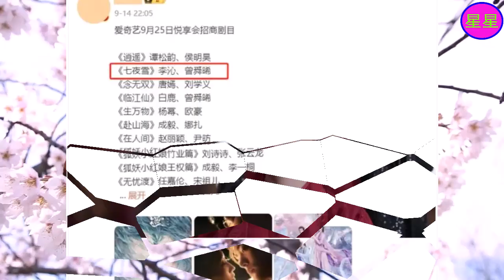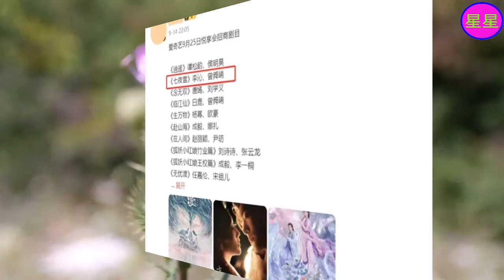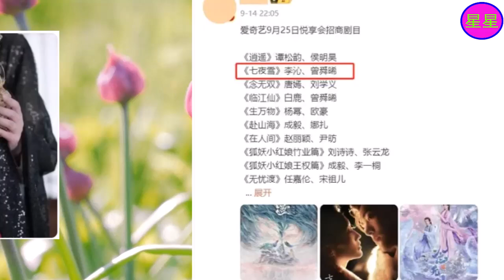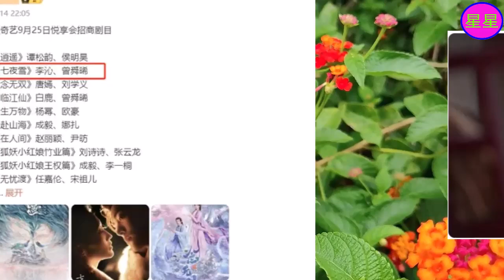首播将至！32集古装大剧来袭，李沁搭档曾舜晞，这次有剧追了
李沁 , Li Qin , Lý Tần , 李沁 , Li Qin , Lý Tần , 리 친 , Ли Цинь , リー・チン , หลี่ฉิน , 리 친 , Ли Цинь , リー・チン ,
李沁，1990年9月27日出生于江苏省苏州市昆山市巴城镇，中国内地影视女演员。
2008年，李沁因在古装剧《红楼梦》中饰演少年薛宝钗而被观众熟知。2010年，凭借在建党九十周年献礼片《建党伟业》中饰演杨开慧获得第31届大众电影百花奖最佳新人奖提名 。2013年，主演的现代剧《守望的天空》获得了中美电影节优秀中国电视剧金天使奖；其主演的都市剧《璀璨人生》则拿下了全国同时段电视剧收视冠军。2014年，凭借电视剧《花开半夏》、《千金归来》获得国剧盛典最具潜力女演员奖。
2017年，因出演古装剧剧《楚乔传》获得颇高关注。2018年，凭借年代剧《白鹿原》入围第24届上海电视节白玉兰奖最佳女配角奖 ；同年，凭借建军九十周年献礼片《建军大业》获得第34届大众电影百花奖最佳女主角提名 。2019年，主演的古装剧《庆余年》播出 。2020年，其主演的喜剧片《温暖的抱抱》票房突破八亿人民币